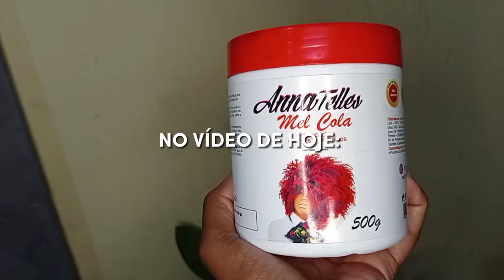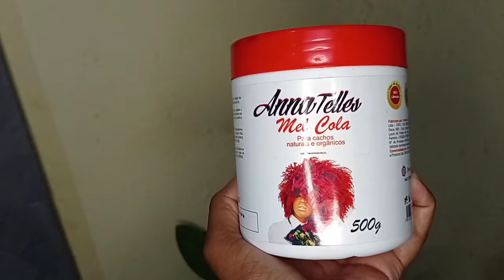Testei o mel cola da Anna Telles, falei tudo e mostrei os day after na real!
Oi manas, vamos de teste? hoje vou testar o produto mais pedido nesse canaaaaal!! Famoso mel cola da Anna Telles, dei minha opinião sincerona e mostrei day afters, espero que gostem! 💓

LINKS IMPORTANTES👇🏾